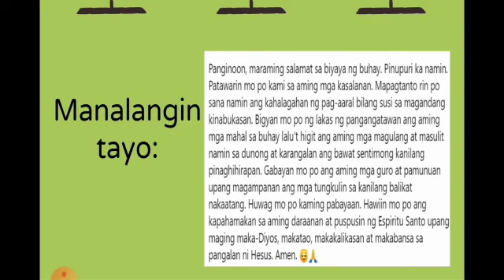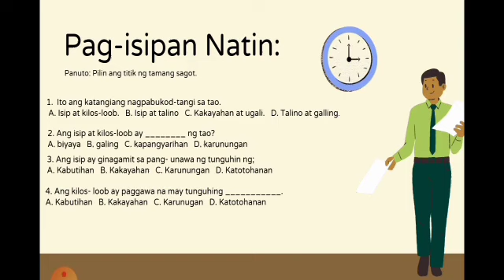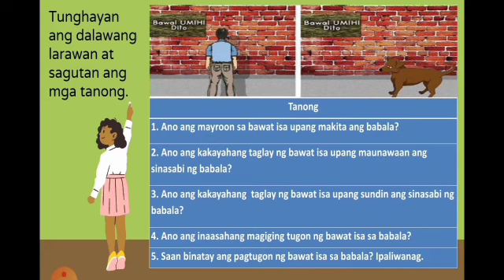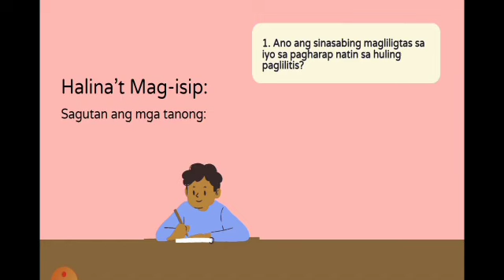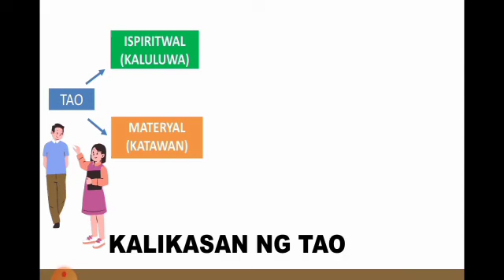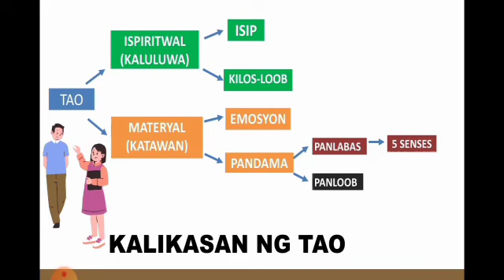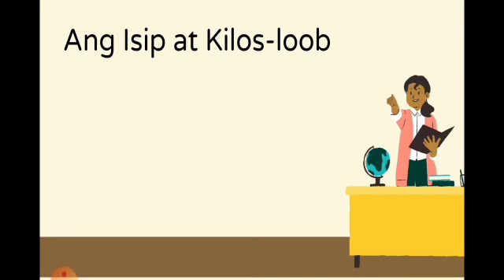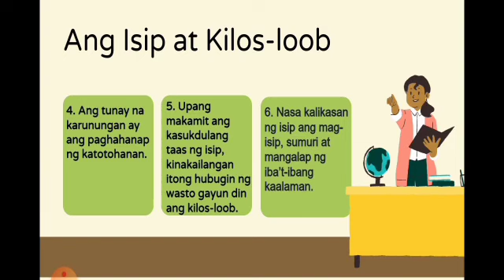EsP 10 I Module 1 I Week 1 I Quarter 1 I Ang Mataas na Tunguhin ng Isip at Kilos-loob I ER Tamondong